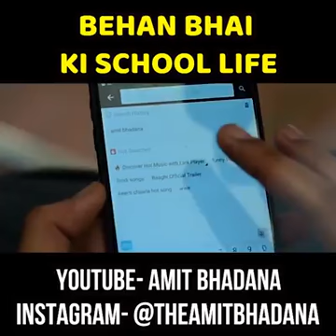Behan and Bhai ki school life